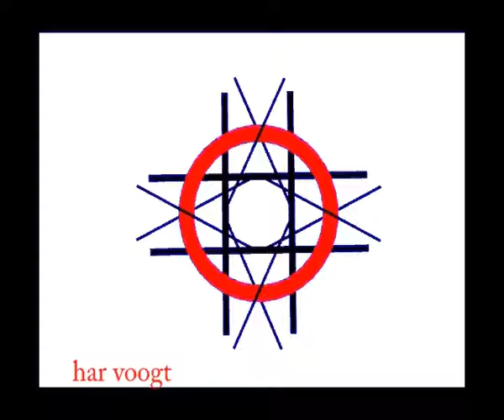3340 20bx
Kinetic Art